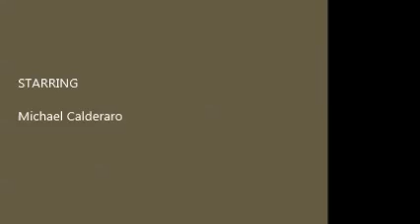My First Movie